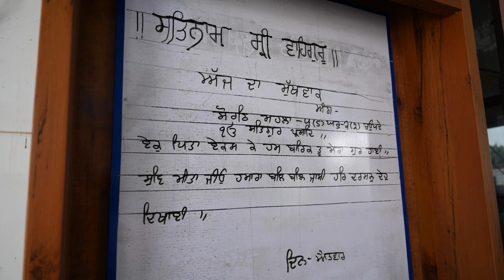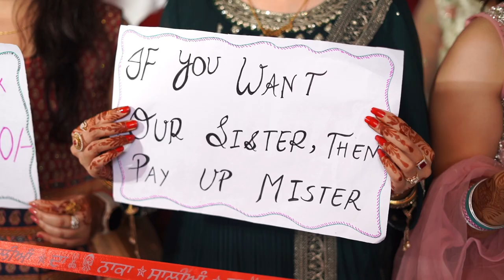WEDDING FILM 2022 | Mamta & Rahul | DHARMVEER PHOTO GALLERY | PUNJAB | INDIA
“Emotion is the true substance of wedding photography” and we at Dharmveer Photo Gallery strongly believe in the same. Wedding photography to us is to witness your beautiful story and capture it with its true essence. We listen to what you want and then create beautiful memories of your dream wedding. Your search for the best wedding photographer ends here. Based in Bathinda (India), we have covered weddings across countries & having met such wide array of people, having captured weddings of all different cultures like, Hindu weddings, Sikh weddings has given us the perfect understanding of our client’s requirements. The contentment we see on our client’s face is what satisfies our soul.

Policy